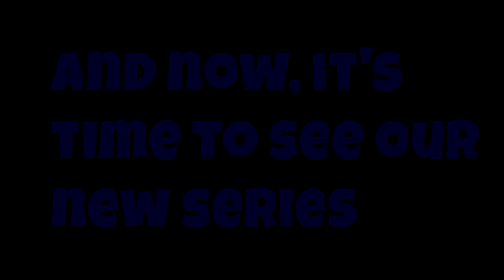The Death Montage - Pokemon Storm Silver Egglocke Part 40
Welcome to the Pokemon Storm Silver Egglocke!

Nuzlocke Rules:
1. If a Pokemon faints, it is considered dead. It must be released, or put in a PC Box specifically for "dead" Pokemon permanently.

2. You may only catch your first encounter for every area. If you fail to catch the first Pokemon you see, tough luck.

3. You must nickname all captured Pokemon for the sake of "Stronger emotional bonds"

4. Dupes and Species Clause will be implemented at all times.

5. Gift and Static Pokemon do not count as the routes encounter.

6. All Pokemon caught will be traded for an egg sent by you, the subscribers!